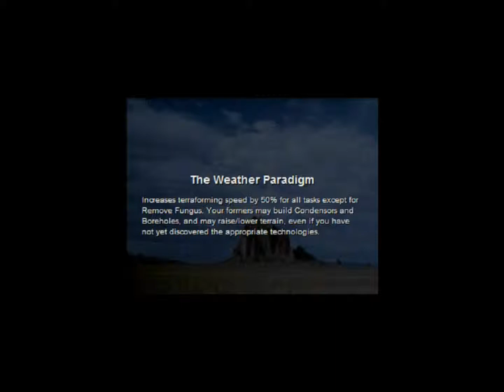Let's Do It Right Alpha Centauri Alien Crossfire -004-